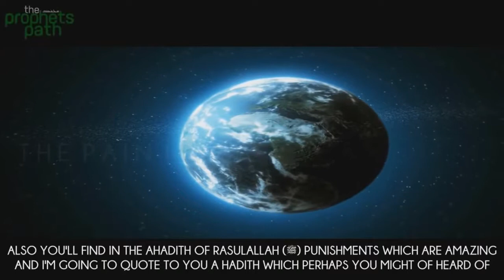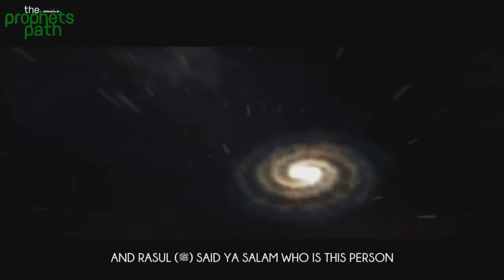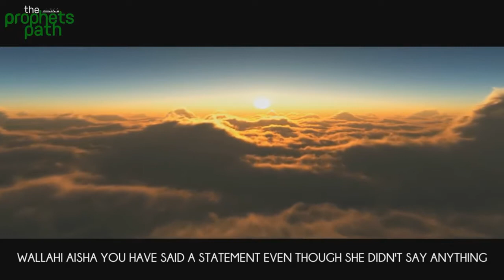Pain In The Grave